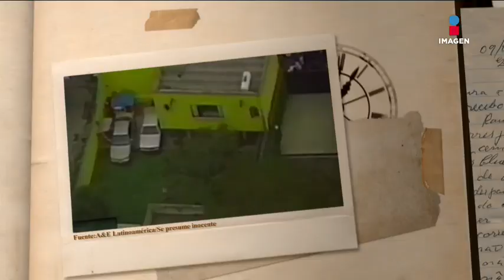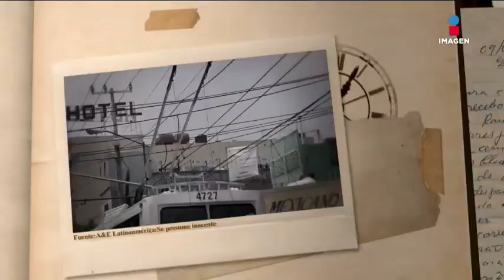Así fue como detuvieron a Mario Bezares por el caso Stanley | El minuto que cambió mi destino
Mario Bezares habla sobre cómo lo detuvieron al ser sospechoso de haber asesinado a Paco Stanley en un restaurante en 1999.